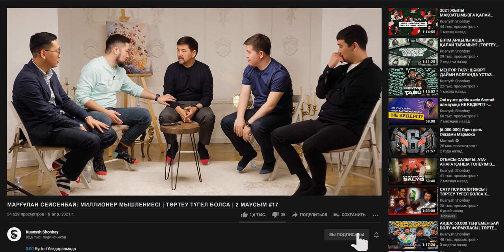МАРҒҰЛАН СЕЙСЕМБАЙ: МИЛЛИАРДЕР ПСИХОЛОГИЯСЫ | ТӨРТЕУ ТҮГЕЛ БОЛСА | 2 МАУСЫМ #17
00:00:00 - Бүгінгі бағдарламада
00:05:44 - Бақытты сезіну керек
00:10:08 - Сүйікті іс немесе ақша табатын іс
00:21:23 - Экономика - зейіннен басталады
00:26:31 - Жетісттікке жету ережелері
00:34:15 - Табыс табудағы отбасы рөлі
00:38:49 - Тиімділік және нәтиже
00:53:01 - Жетістік әрекет санына тәуелді емес
01:06:22 - Асығыстық қайдан туындап жатыр?
01:11:12 - Дәулеттің қайнар көзі - қабілет
01:24:29 - Әр нәрсенің өз орны бар
01:32:07 - Бизнес - патриотизмнің досы

“Төртеу түгел болса” бағдарламасының бұл санында жетістікке жету қадамдары және  тиімділік пен нәтиженік айырмашылығы туралы әңгіме қозғалды. Бағдарлама спикерлері - Shonbay Online мен Shonbay Business School негізін қалаушылар Қуаныш Шонбай, Мейірбек Бердібайұлы, Құлан Мектепберген, Ескендір Бестай және қонақта қоғам қайраткері, танымал бизнесмен, саяхатшы, инвестор Марғұлан Сейсембай.

Марғұлан Сейсембайдың арнайы платформасына тіркеліп, білім алғыңыз келсе, мына сілтеме бойынша өтіңіз

Қуаныш Шонбайдың “2021 жылы интернеттен айына 1000$ алып келетін 5 қабілет” атты ТЕГІН мастер-классына қатысу үшін мына сілтемеге өтіңіз

Кезекті сыйлықты алу шарттарын төмендегі пікір қалдыру орнынан оқып біле аласыздар.